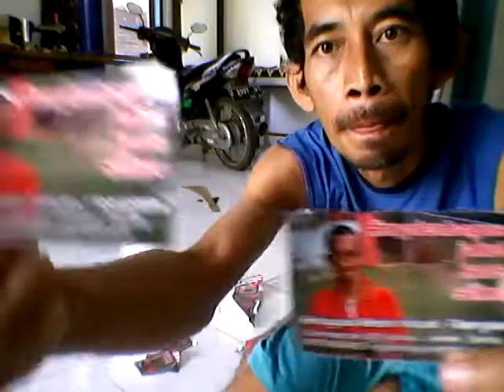Motong kertas dengan pisau /cuter blade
Motong kertas menggunakan kater tanpa penggaris bisa lurus karena kebiasaan butuh jam potong yang lama dan berulang kali dan konsentrasi